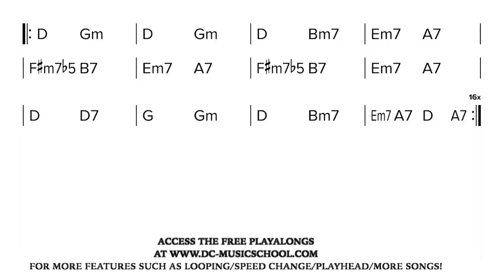Gypsy Jazz / Manouche - Danse Norvegienne - Modern changes 70 bpm (Play along / Backing Track )